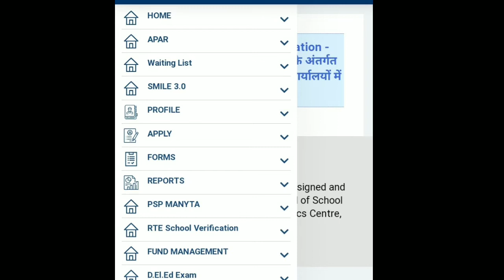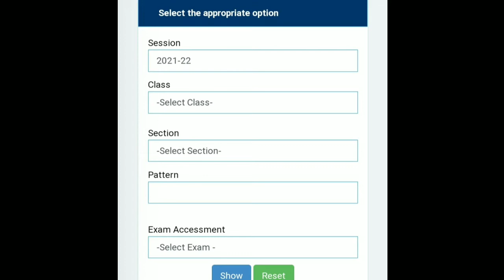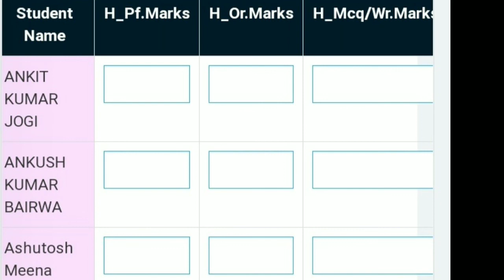स्टाफ़ कॉर्नर से अर्द्धवार्षिक परीक्षा के प्राप्तांक भरने शुरू ✍️||Staff Corner से Number Fill करे